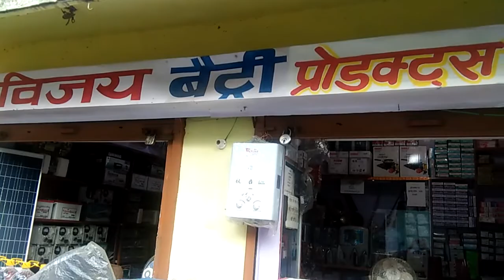VIJAY BATTERY PRODUCT || BIJNOR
repair and services ke liye cal kare
NEAR PURANI TEHSIL, SADAR BAZAR, BIJNOR